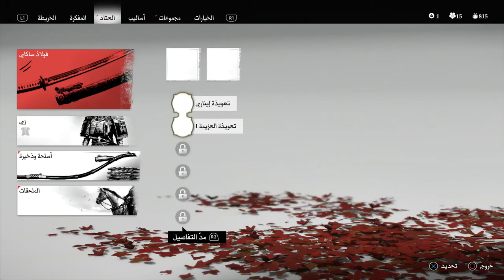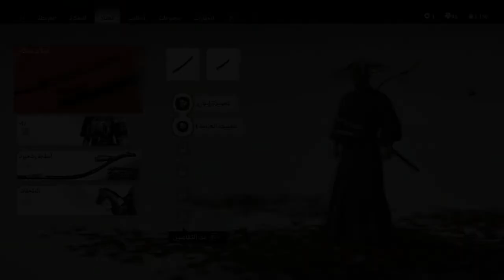تختيم شبح تسوشيما || #06 حكاية ريوزو و سلام أمومي (مترجم) || Ghost of Tsushima